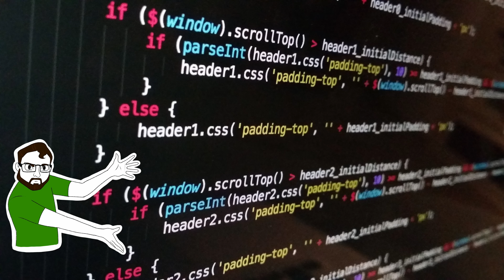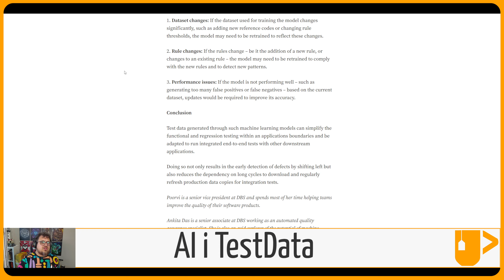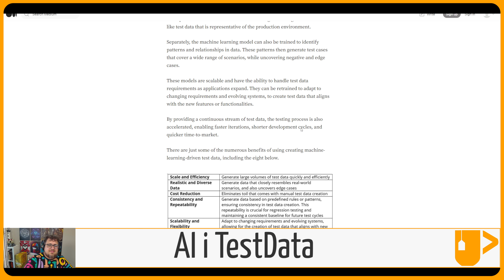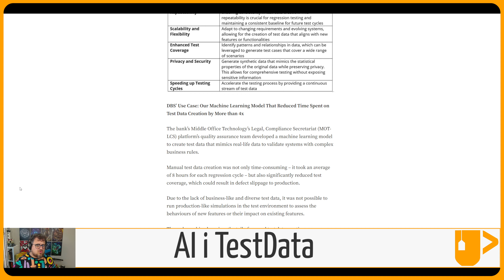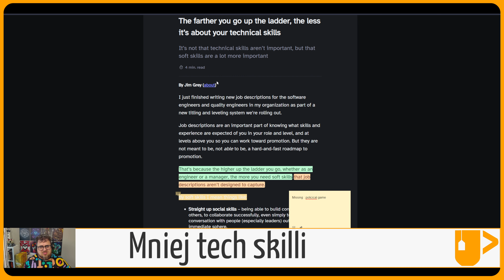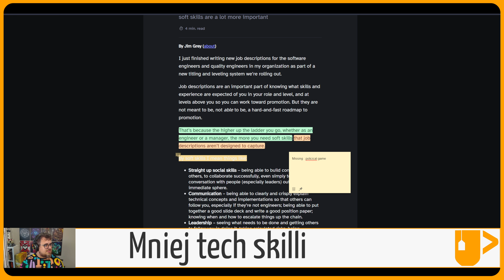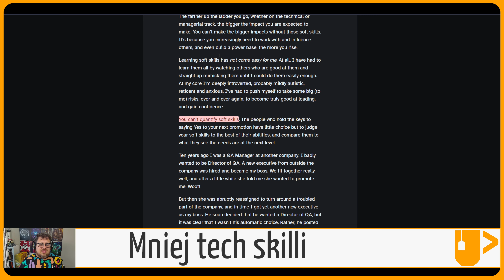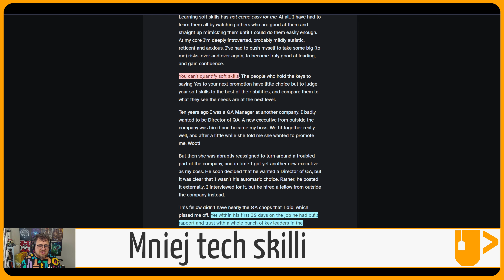Czy Machine learning wygeneruje dane testowe?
Czy Machine learning pomoże z danymi testowymi. Jak wazne sa soft skille.
I follow up o unity

🎵 Muzyka:
Inspirational Corporate - Motivational Successful Business Day
By:  @Sound Gallery by Dmitry Taras

🖼️ Grafiki
🎬 Intro - Maciej Wyrodek

🖥️ Artykuły z odcinka:
🔗 Using Machine Learning to Accelerate the Creation of Test Data for Effective Software Testing
🔗 The farther you go up the ladder, the less it’s about your technical skills

⏲ Timestamps:
0:00 Meme
00:00 Meme
00:20 Agenda
00:25 Intro
01:48 Follow up unity
03:40 AI i TestData
06:46 Mniej tech skilli
11:43 Podsumowanie